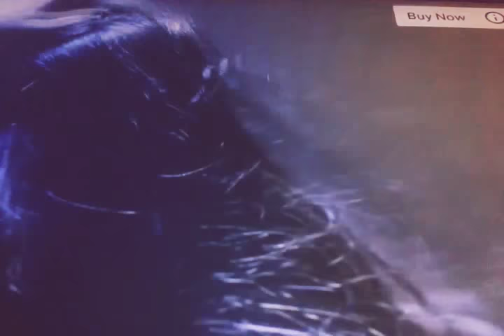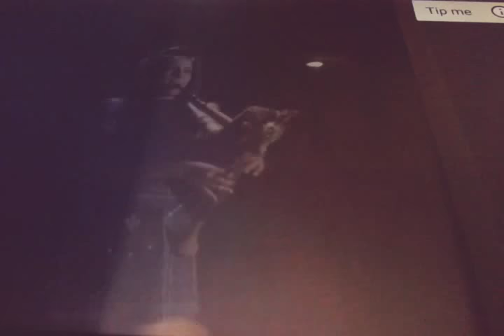Schauma natural moments